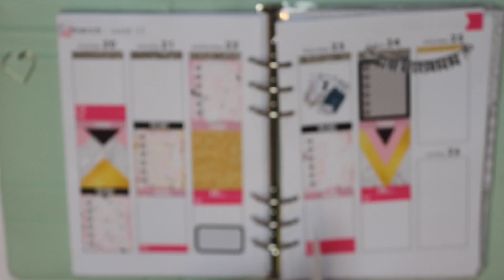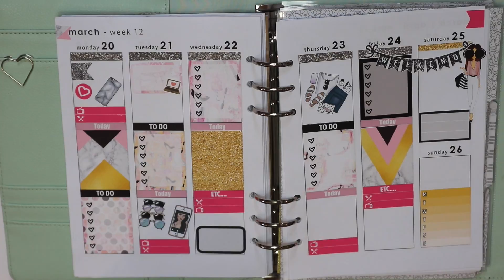Plan with Me | Leftovers (no kit)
My inserts